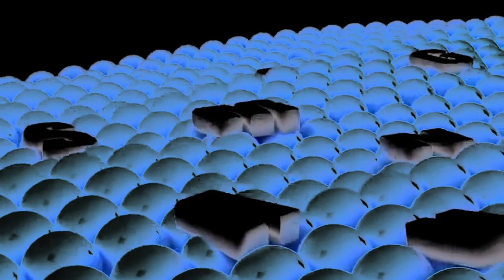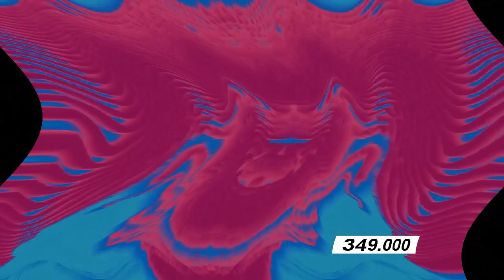Samsung Logo Balls Render Pack Collection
Who next make Extended^2?

Effects on this Render Pack
1. Normal
2. G Major 4
3. Confusion
4. Chorded
5. Not Sure What I Did To X
6. Sick X
7. For Drums
8. Scawy
9. Group
10. SCARIEST X EVER
11. I Broke X
12. Low Voice
13. Loudness
14. X is Having Some Problems
15. Crying X
16. Deaf X
17. X has a Conga Busher
18. For Drums 2
19. Sponge
20. Feels Dizzy
21. G Major Wave

Made with VEGAS Pro 18, AVS Video Editor, and Videopad